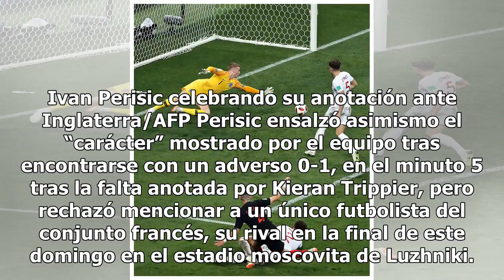"Nunca imaginé que terminaría marcando un gol tan importante": Perisic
Moscú, Rusia.- El croata Ivan Perisic, elegido mejor jugador de la semifinal ante la selección inglesa, reconoció que cuando los Vatreni capturaron el bronce en el Mundial de Francia 1998 no podía imaginar que 20 años después él “terminaría marcando uno de los goles más importantes” en la historia d...